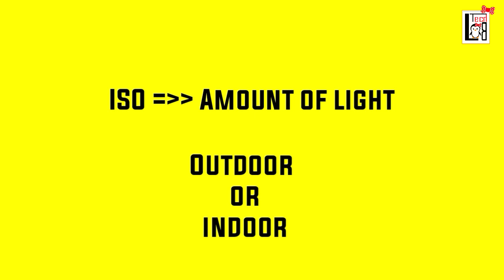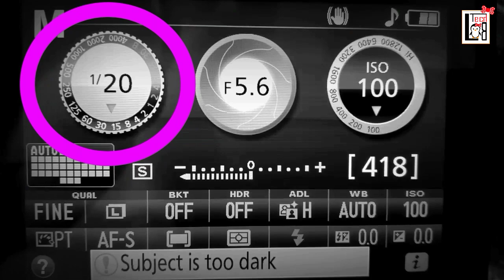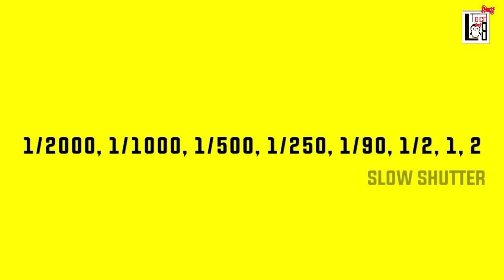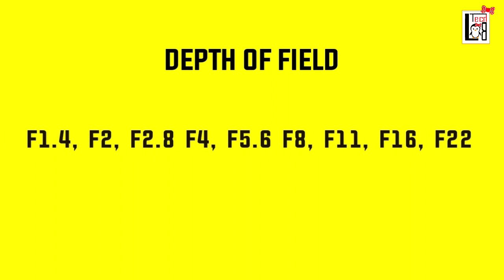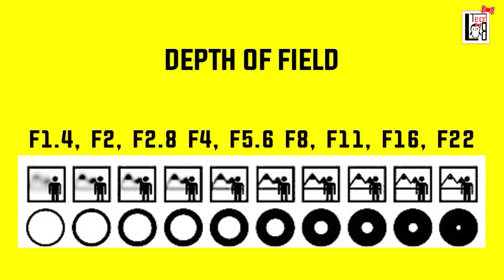Take Awesome Photos with this Setting in your camera | DSLR ಕ್ಯಾಮೆರಾ ಮ್ಯಾನ್ಯುಲ್(M) ಮೋಡ್ ಕನ್ನಡದಲ್ಲಿ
In this video I will show you the settings you must set in order to take awesome photos in your DSLR camera, consequently you will learn about the Exposure triangle that is ISO, SHUTTERSPEED AND APERTURE. The examples shown in this video about your camera exposure will opens your eyes about the Manual Mode settings of your camera. After learning this important three settings you can take the photos like a professional one.
tags - how to to take good photos in kannada
how to use dslr camera in kannada
how to take photos in dslr in kannada
kannada camera information
kannada nikon tutorial
kannada exposure triangle explained
how to take photos in canon camera in kannada
photography in kannada
photography information tutorial in kannada
manual mode settings
what is iso
what is exposure triangle
what is aperture
what is shutterspeed
best camera setting in kannada